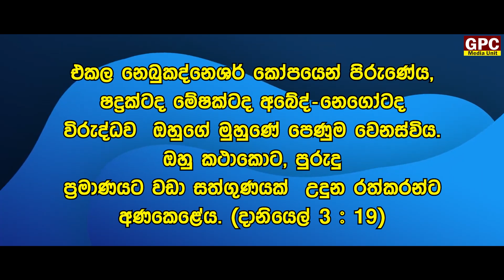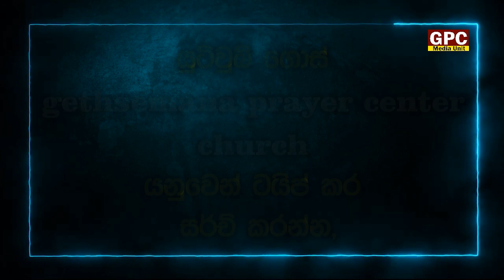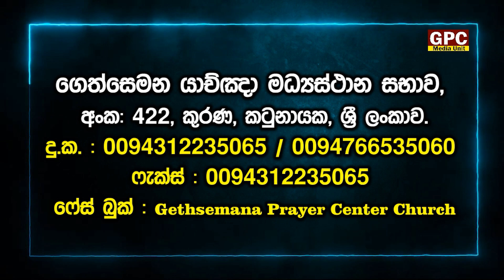බදාදා දින දේව මෙහෙය දේශනය 27 -01 -2021 (Part 2)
Wednesday Service Sermons 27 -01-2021

Sermon by Revd.B.R.K.Mendis
Gethsemana Prayer Center Church - Sri Lanka

~~GPC Media Unit Production~~